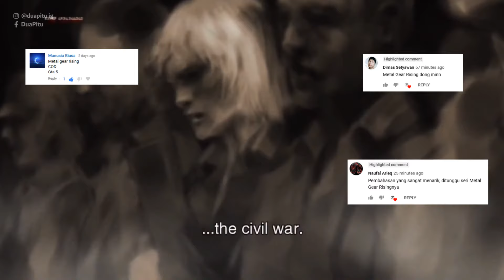Kenalan Dengan Karakter "RAIDEN" + Alur Cerita Game METAL GEAR RISING: REVENGEANCE